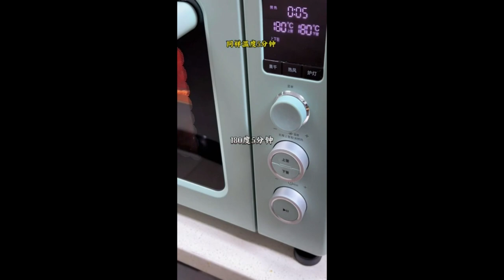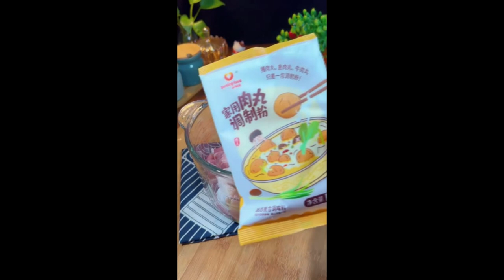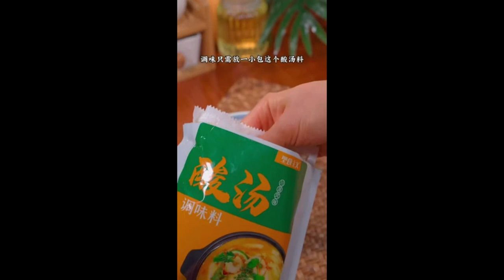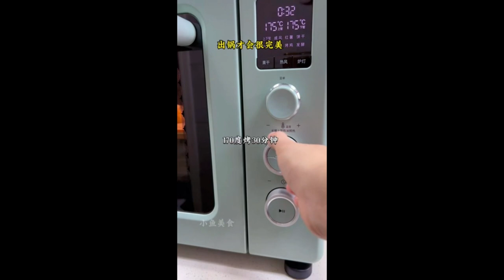Yogurt cake without a drop of oil super soft and delicious After refrigeration you can eat the taste